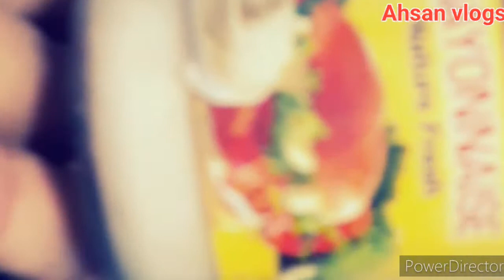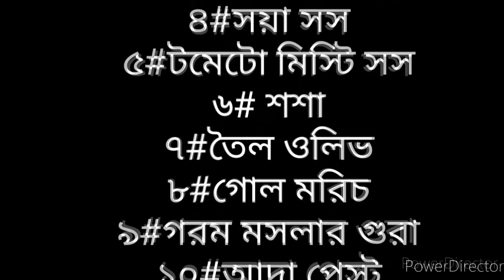20 July 2020